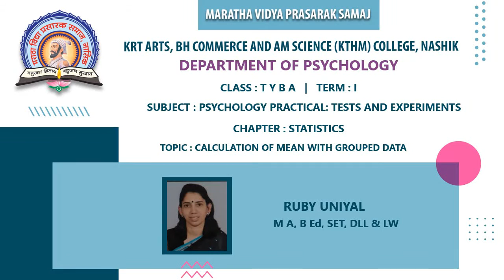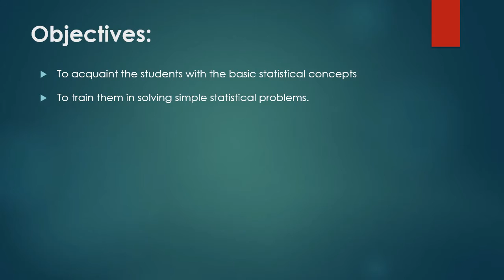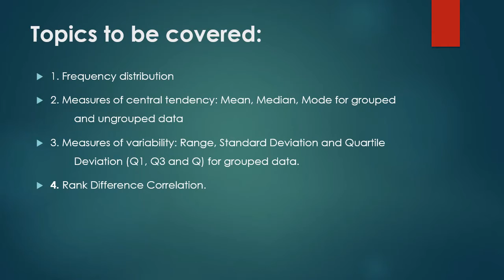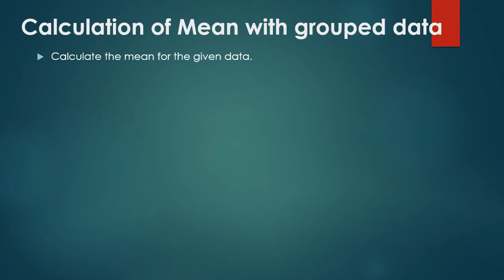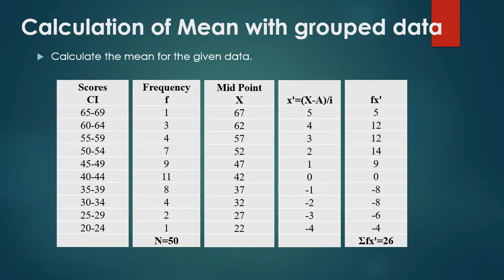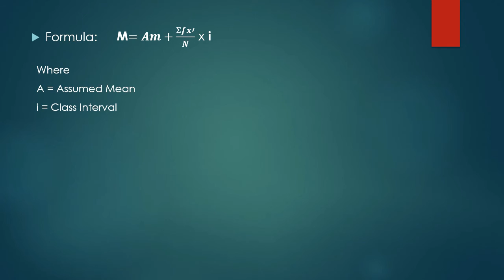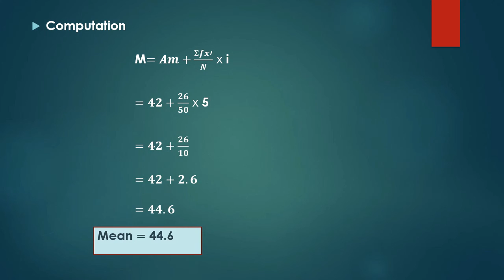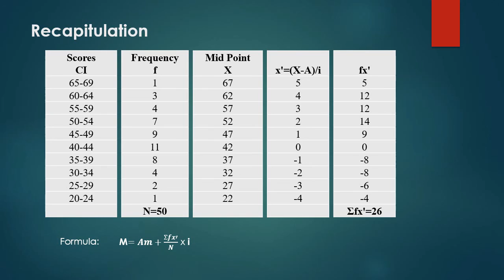T.Y.B.A (Psychology) | Term-I | Psychology Practical: Test And Experiments| S-4 | Ruby C. Uniyal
Chapter: Statistics
Topic: Calculation of Mean for grouped data
Lecture No: 2
Video: 1.1
This video is prepared by Ruby C. Uniyal. This video is on calculating mean for grouped data.